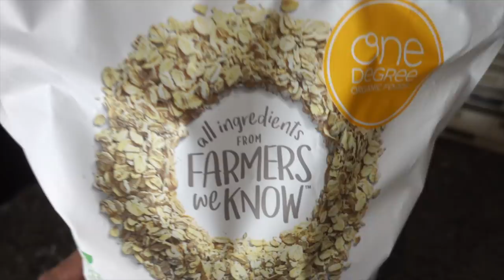पति हर बार ऐसा क्यों करते है EP. 196 Dailyvlog | Mommyvlogger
So In Today's video, I am sharing another daily vlog.

SIMOR SINGH

1. How old is Himmat?

2.  Hubby’s Profession?

3. Where am I from?

4. Where am I from Punjab?

5. Where am I working?

7. Our Religions

LOVE ...